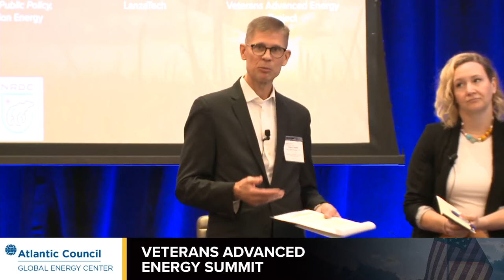The global energy and climate security challenge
Speakers:
Bob Keefe, Executive Director, E2
Robert Rudich, Energy Attache Warsaw Embassy
Josh Sawislak, Managing Director, Deloitte Consulting
Drew Warren, Senior Advisor, Military Veteran Affairs & Public Policy, Dominion Energy

Moderated by:
Greg Douquet, Co-Director, Veterans Advanced Energy Project